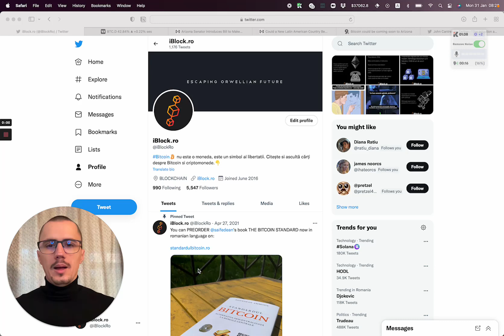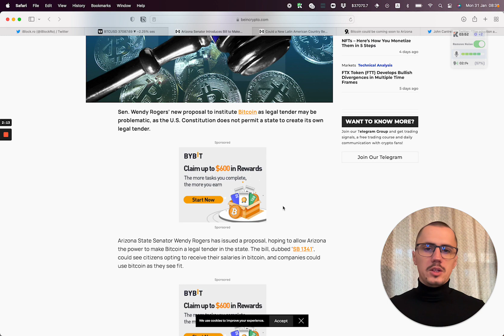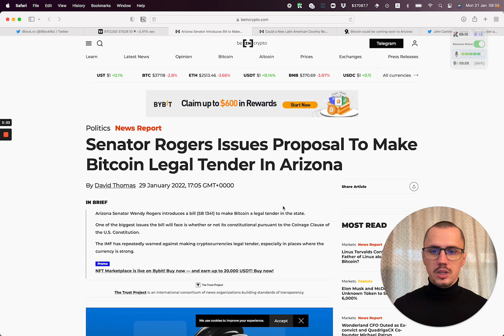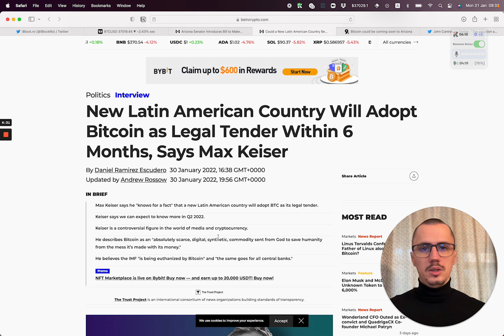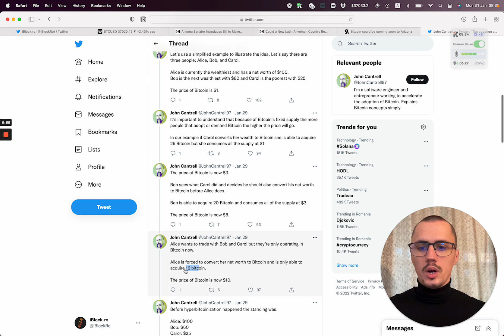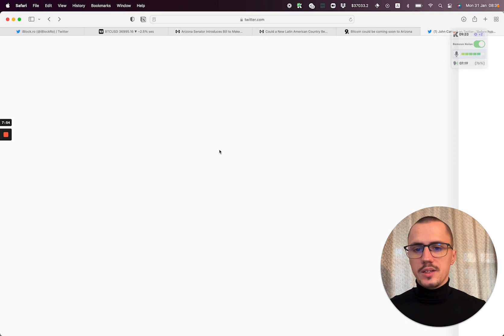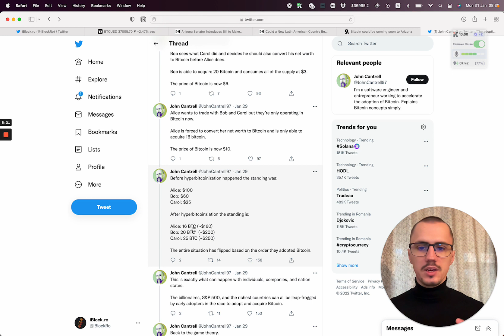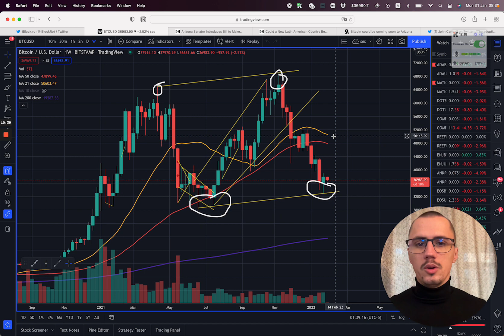Metoda prin care Bitcoin va ajunge la 1 Milion de dolari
►Cod de reducere 20% (60 lei reducere) "abonat20" pentru cursul online "In ce sa investesti si cum sa investesti" de
►Hai pe discord daca ai nevoie de ajutor, si comunitatea iblock te va ajuta

0:00 Cum a inchis Bitcoin
1:58 Bitcoin mijloc legal de plata in lume
4:40 Cum va ajunge BTC la 1 Milion?

Pe langa riscul ridicat asociat acestui domeniu mai exista si volatilitate foarte mare. Aceasta volatilitate te poate distruge si emotional daca nu esti obisnuit cu ea.